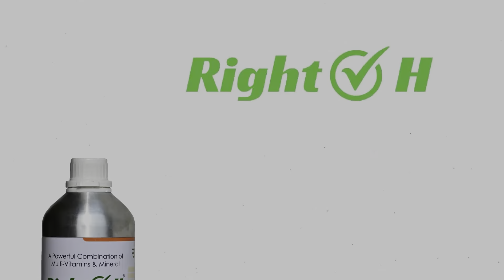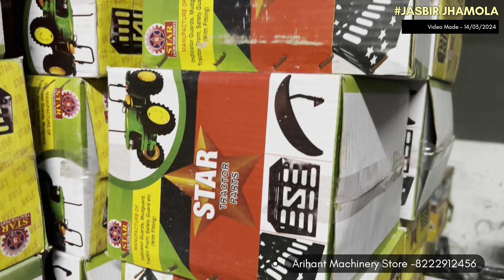भारत की सबसे बड़ी Tractor Spare Parts Shop in Jind // A to Z Tractor Parts in Cheap Price